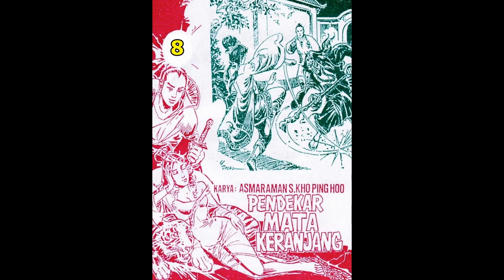Seri Cerita Silat PENDEKAR MATA KERANJANG JILID 08